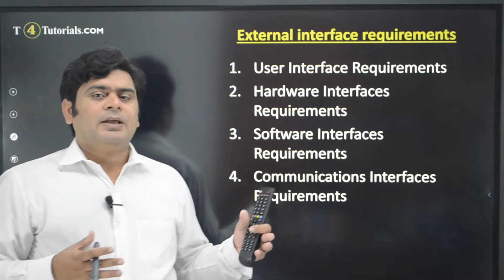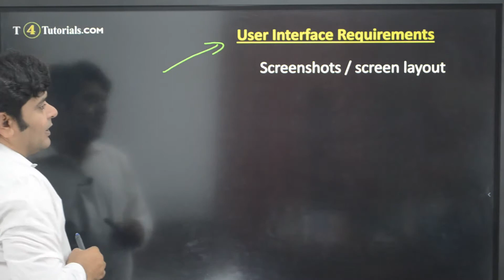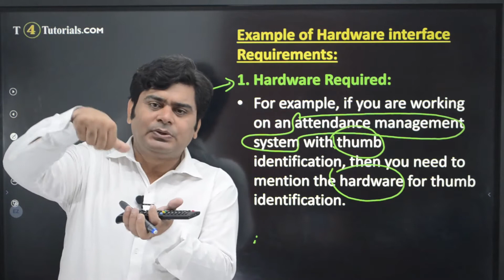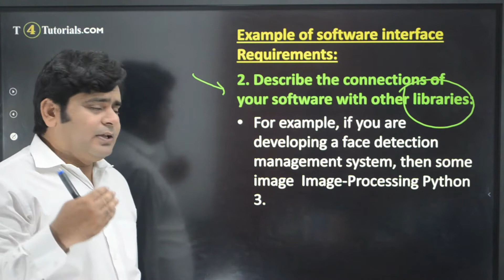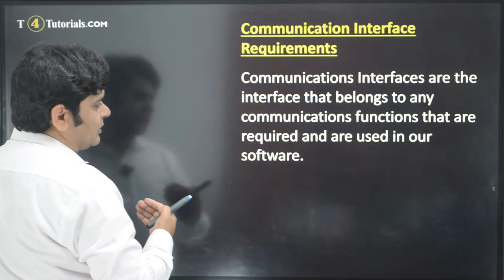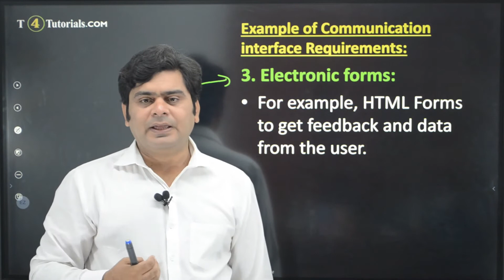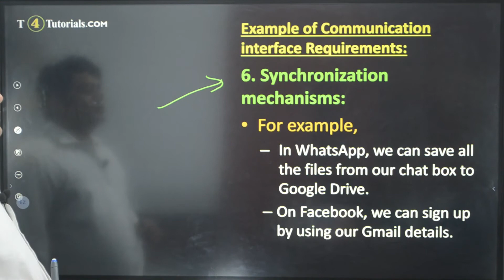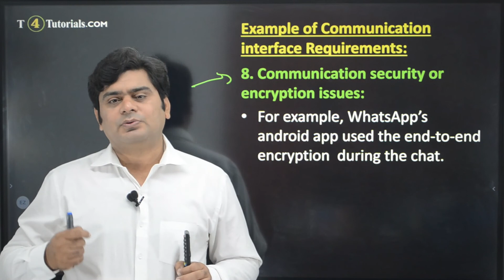External interface Requirements in SRS | Software Engineering